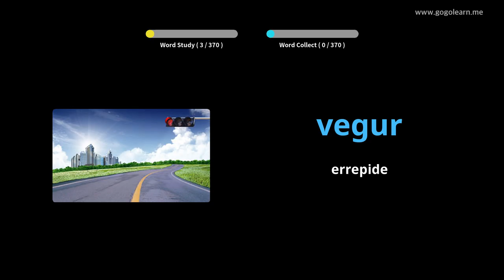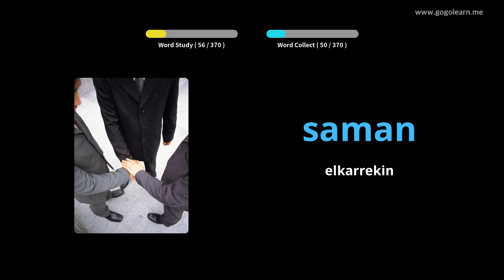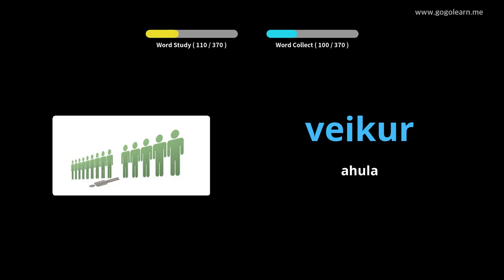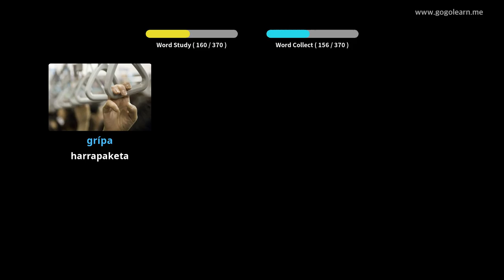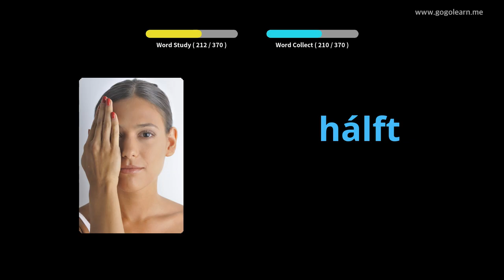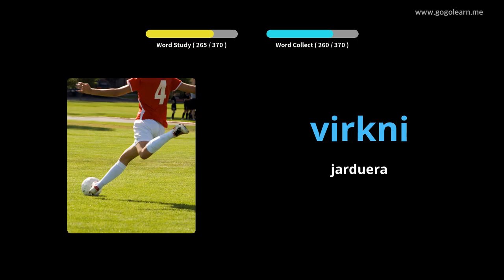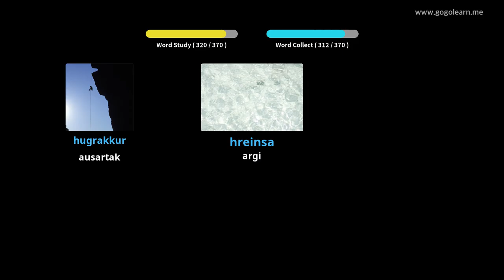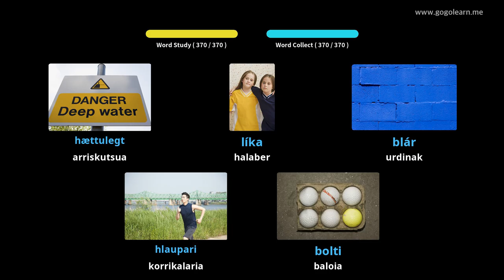Islandiako Hiztegia Bigarren Hezkuntzako 1. maila | Golearn